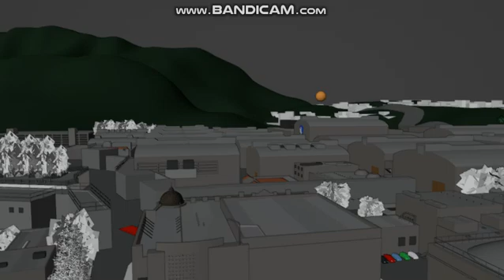Not_Lacika Studios in Blender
credit to matthew gromov for the warner bros. studio lot footage remake on blender